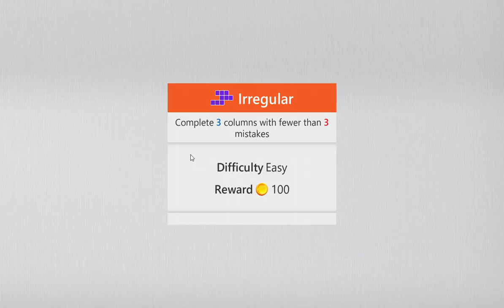Microsoft Sudoku Irregular - Daily Challenge 23rd September 2023